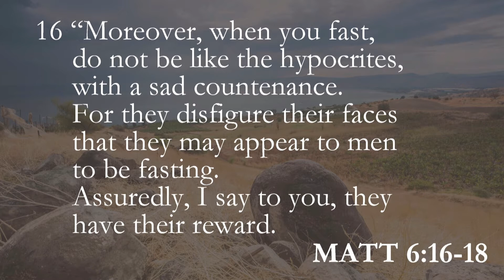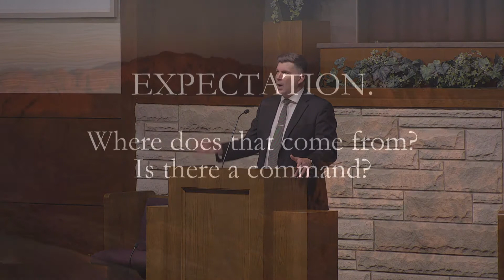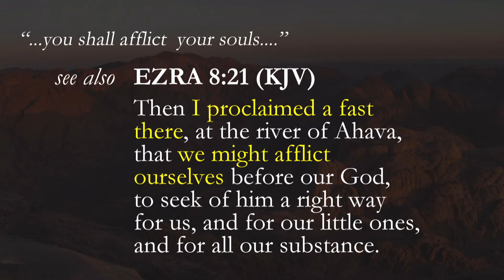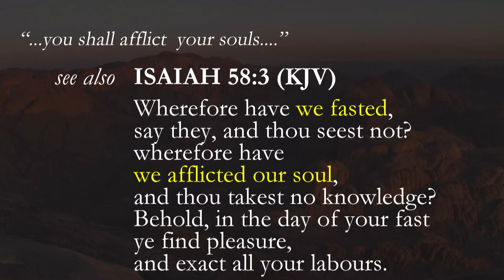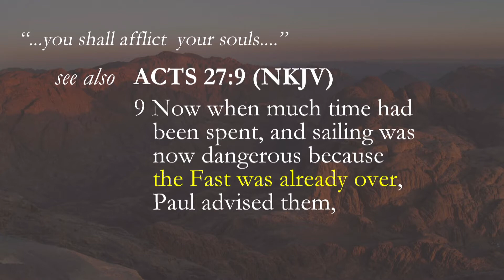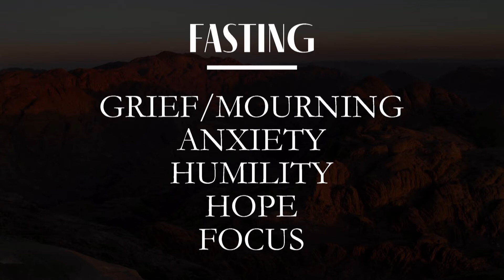Asking for a Friend: How Often Should a Christian Fast? - Sunday PM Dec. 13, 2020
Sunday Pm sermon on December 13, 2020 - David Rogers